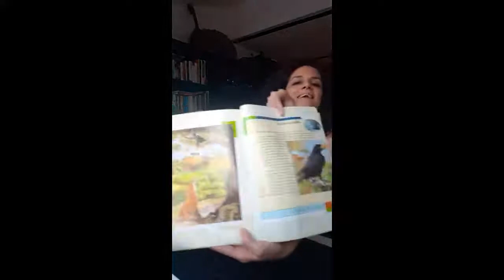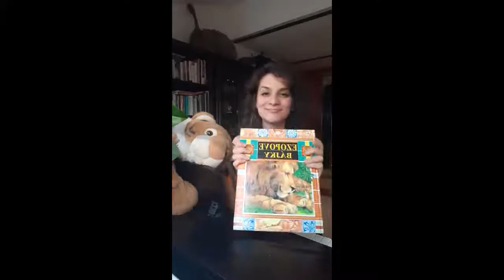Andrea Bučko číta z knihy "Ezopove bájky", Čítame z domu